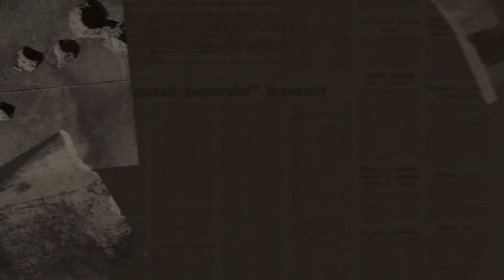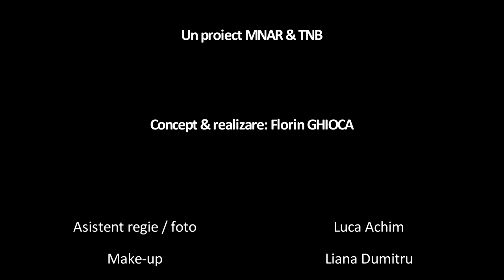Monica Davidescu - Natură statică - Sava Henția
(R)EVOLUȚIA TABLOURILOR.
Actorii TNB spun poveștile lucrărilor împușcate în decembrie 1989

În decembrie 2020, după mai bine de trei decenii de preocupare, Muzeul Național de Artă al României și Teatrul Național „I. L. Caragiale” din București aduc în discuție parcursul restaurării picturilor împușcate la Revoluția din 1989, printr-un proiect inedit.
Cele două instituții de cultură lansează public o serie de 11 clipuri video prin care actorii TNB vorbesc despre tot atâtea picturi din colecția de Artă Românească Modernă MNAR, ce au fost puternic avariate în timpul acelor zile. Proiectul este inspirat de expoziția temporară „Laborator II – 1989. restaurarea picturilor împușcate”, iar conceptul foto-video a fost realizat de fotograful Teatrului Național din București, Florin Ghioca.

Împușcate frontal, în rafale, picturile au urmat un lung și amplu proces de restaurare, prin care au fost supuse unor serii de acțiuni de salvare, de recompunere si refacere, grație eforturilor restauratorilor muzeului.
Interesant pentru specialiști a fost nu doar procesul în sine de restaurare, cât acela de a conștientiza „traumele” la care au fost supuse aceste lucrări și de a vedea urmele adânci lăsate în destinele lucrărilor.
Proiectul „(R)EVOLUȚIA TABLOURILOR. Actorii TNB spun poveștile lucrărilor împușcate în decembrie 1989” prezintă cazul fericit al unor picturi salvate și repuse în circuitul expozițional.
Actorii Teatrului Național I.L. Caragiale din București se transpun și devin vocile acestor tablouri.

Restauratorul picturii este Raluca Bivol, MNAR.